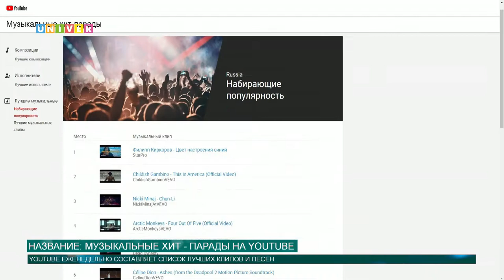Музыкальные хит - парады на Youtube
Youtube разработал новый «музыкальный хит-парад», в котором определяются лучшие треки, исполнители и клипы.